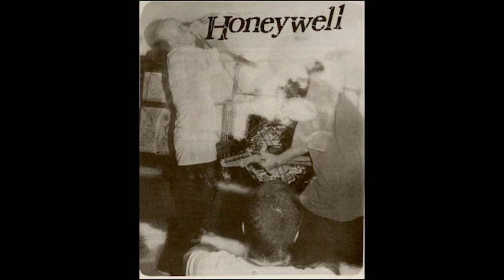Honeywell - It's A Wonderful Life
Industry LP (1993)